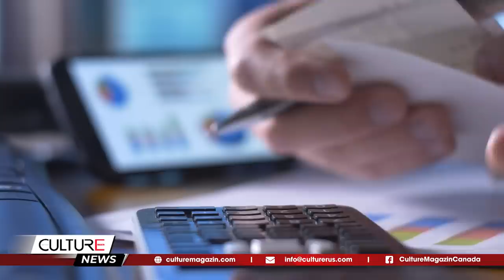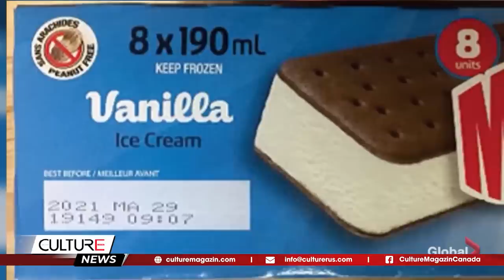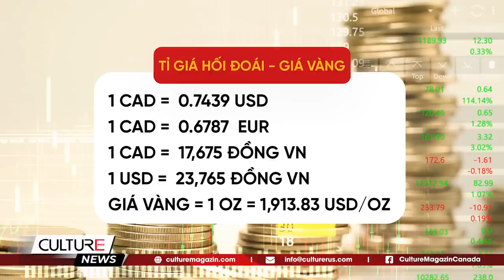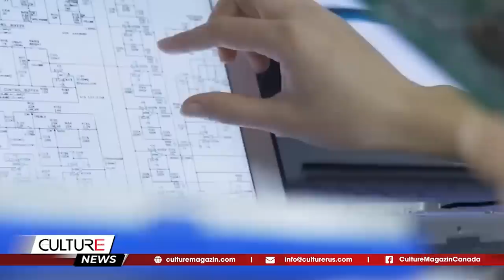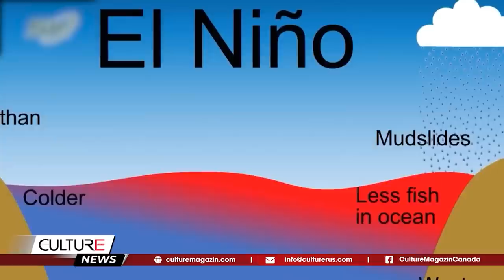🔴Cảnh báo bão Ontario; Thu hồi GẤP 10K xe KIA;Cần người nhập cư để xây nhà | TIN CANADA-TG TRƯA 12/8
🔴 TIN CANADA - TG TRƯA 12/8: Cảnh báo bão Ontario; Thu hồi GẤP 10K xe KIA; Canada cần người nhập cư để xây nhà

Tin Canada:
- Cảnh báo bão lan rộng miền Nam Ontario hôm nay
- Canada 'suy ngẫm' về bài học đắt giá của mùa cháy rừng kỷ lục
- Canada không thể xây thêm nhà nếu không có thêm người nhập cư: Bộ trưởng Miller
- Thị trưởng Ontario cũng không đủ khả năng mua nhà ở thị trấn
- 15 người bị tấn công tình dục tại công viên nước West Edmonton Mall
- Thu hồi 10K xe Kia ở Canada do nguy cơ hỏa hoạn

Tin Thế Giới:
- Người Hawaii trở về giữa đống tro tàn sau thảm họa cháy rừng kinh hoàng trên đảo Maui
- World Cup bóng đá nữ sạch bóng các cựu vương
- Bổ nhiệm công tố viên đặc biệt điều tra con trai ông Biden
- Elon Musk và Mark Zuckerberg có thể tỉ thí 'hoành tráng' ở Ý
- Tình trạng thiếu chip trong ngành công nghiệp xe hơi của Đức sẽ kéo dài nhiều năm